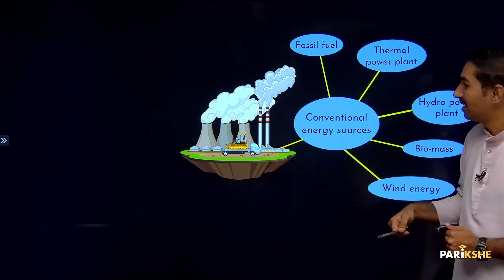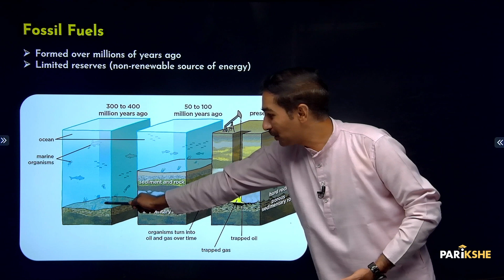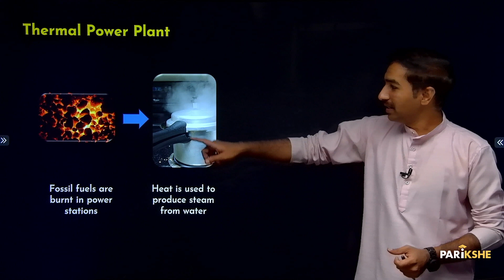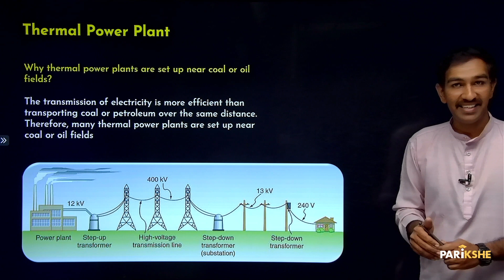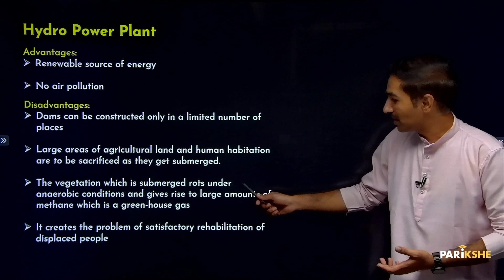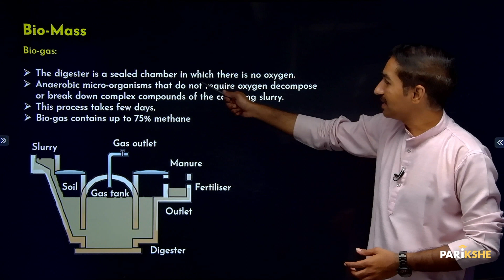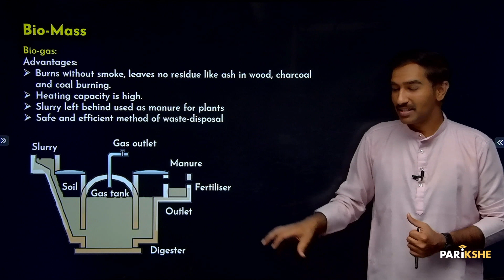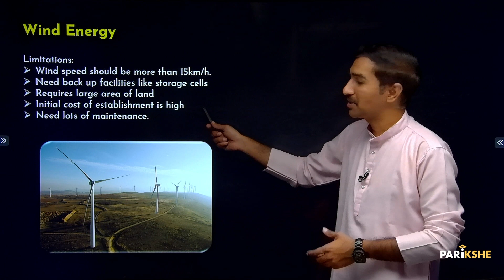Sources of Energy - 03 | Conventional Sources of energy | Class 10 | SSLC Karnataka | In ಕನ್ನಡ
In this video, Karthik Sir explains Conventional Sources of energy from the chapter Sources of Energy. The explanation in this video is in Kannada. It is useful for both English medium and Kannada medium students who are preparing for Class 10 Karnataka SSLC Exams (KSEAB/KSEEB). It is also useful for any student preparing for CBSE Xth standard exam, who understands Kannada.

Image in the title slide and mind map by brgfx on Freepik